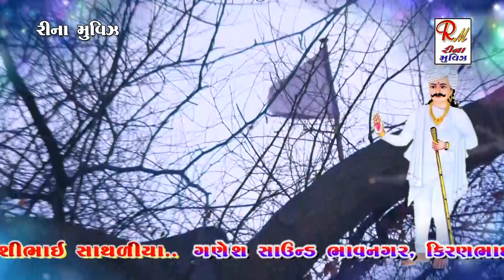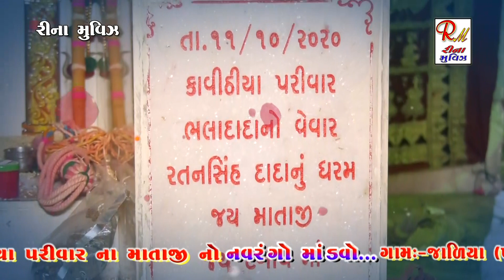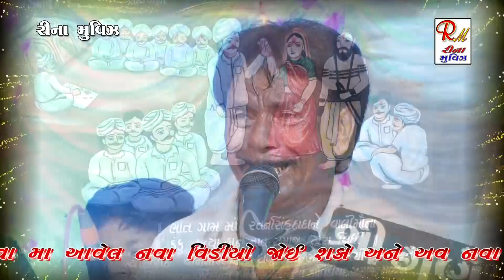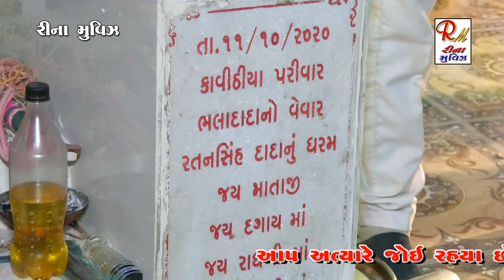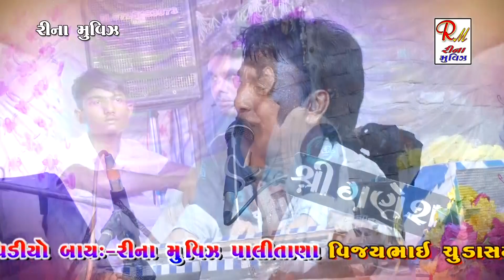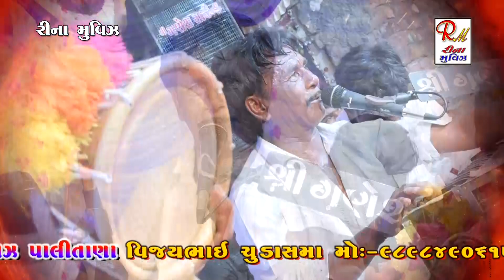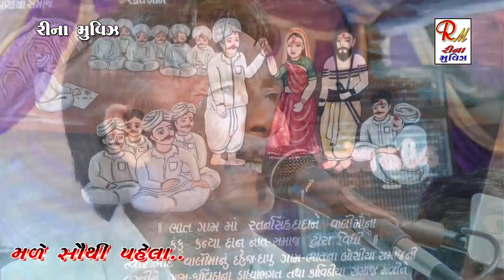રતનસિંહદાદા ની વાતાૅ ||કાવિઠીયા પરીવાર || Airshibhai Sathaliya||New Dakla 2021 Reena Movies Palitana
and stay updated to Reena Movies Palitana.,